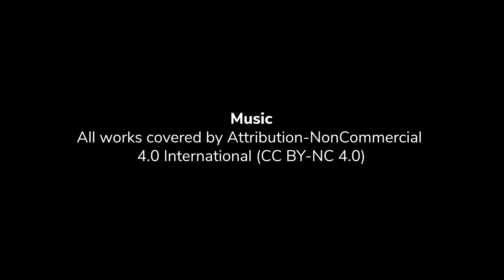The Benches of DMU | Episode Four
The Bench Everyone in Vijay Patel Loves Unconditionally

Episode five out tomorrow at 3pm!

Lottie - Léonie Mayer
Caleb Cale -Tom Fair

Creator - Dafydd Evans
Director of Photography and Producer - Alice Arnold
Camera Operators - Oliver Hilton and Eva Asante
Sound Operator - Jack Salmon
Runner - Marlo Savin